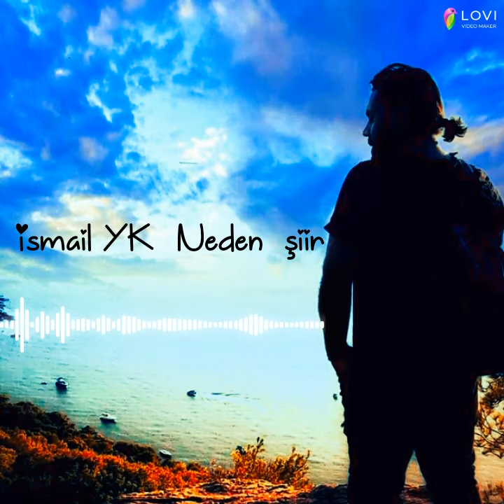İsmail YK ❤ Neden (Şiir)